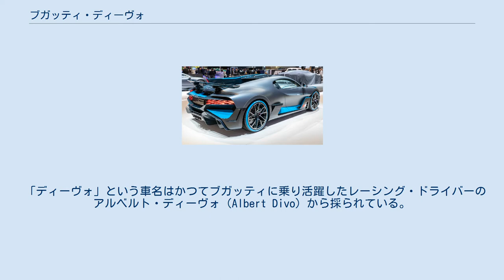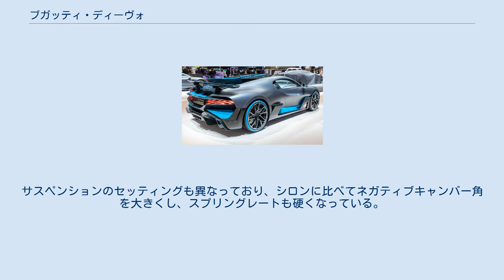ブガッティ・ディーヴォ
ディーヴォ（Divo）とは、ブガッティ・オトモビルが2019年から全世界40台限定で製造しているハイパーカーである。
 「ディーヴォ」という車名はかつてブガッティに乗り活躍したレーシング・ドライバーのアルベルト・ディーヴォ（Albert Divo）から採られている。
 シロンの派生モデルとして2018年8月24日に発表された。
シロンと比較して、よりサーキット走行に仕向けたモデルとなっている。
販売価格は500万ユーロ（約6億2600万円）。
全世界で40台の限定販売だが、発表当日のうちに完売している。
 エンジン形式はシロンと同じ8リッター W16 4ターボエンジンで、スペックも最高出力1500馬力、最大トルク163.2kgmと変わりないが、各部で軽量化が図られており、車重はシロンより34kg軽い1961kgとなっている。
軽量化のため、センターコンソールとドアトリムの収納も省略されている。
 デザインはブガッティ ビジョン グランツーリスモ同様、ブガッティ・タイプ57 タンクにインスピレーションを受けたものとなっている。
シロンとも似通ったスタイリングだが、より強力なダウンフォースを得るための改良が施されている。
サスペンションのセッティングも異なっており、シロンに比べてネガティブキャンバー角を大きくし、スプリングレートも硬くなっている。
 概ねシロンと変わりないが、ダウンフォースの増加によりハンドリングが向上している。
南イタリアのナルドにあるテストコースでは、シロンのラップタイムを8秒短縮した。